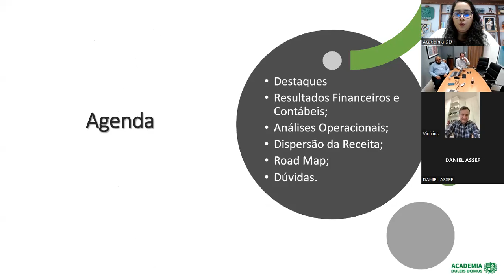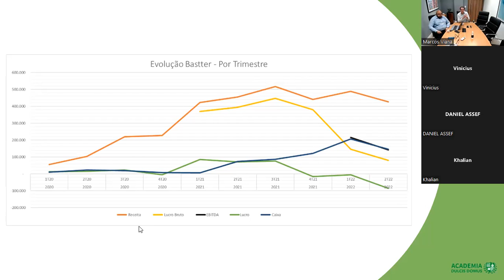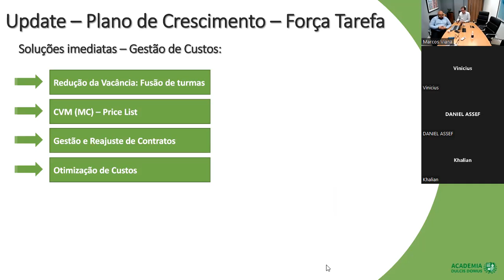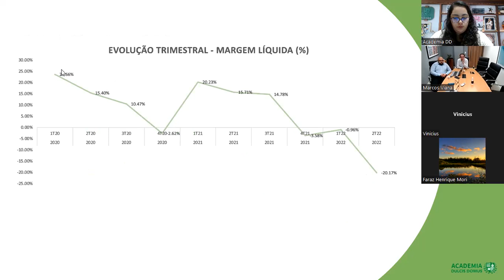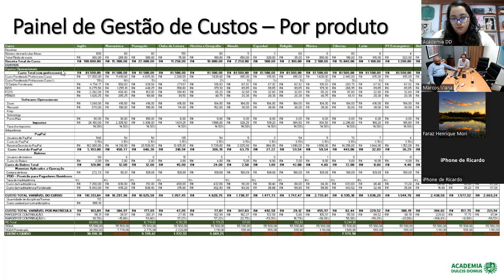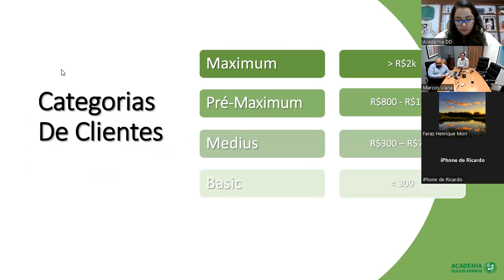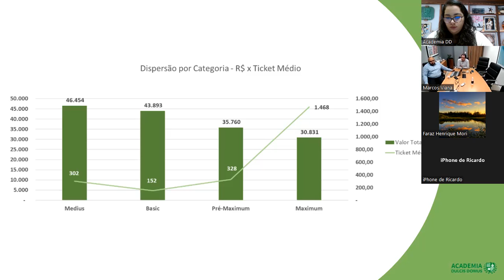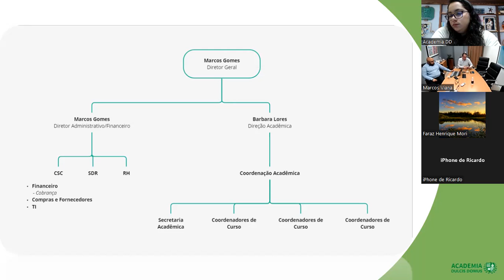Call de resultados half year 2T22